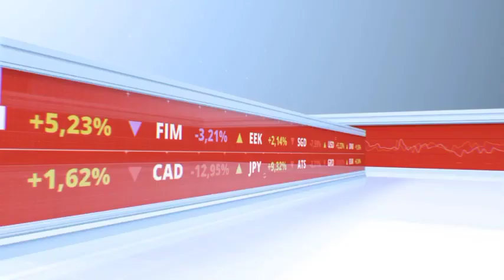पाटी:-शादी 300 से ज्यादा लोग थे मौजूद वर-वधु के पिता पर केस दर्ज